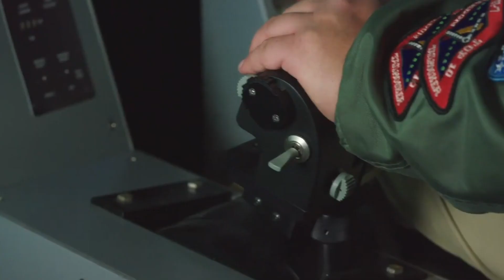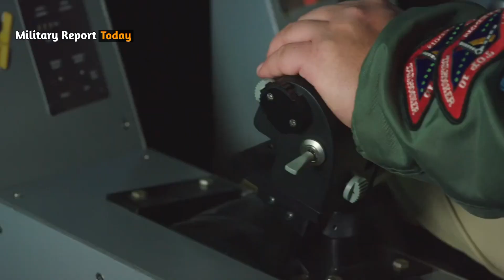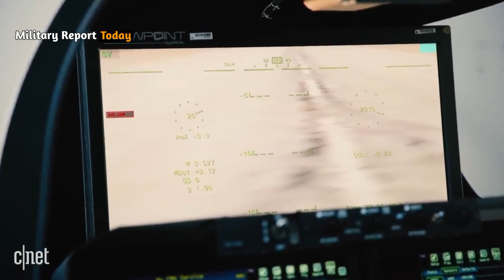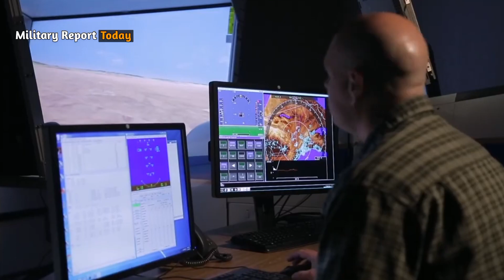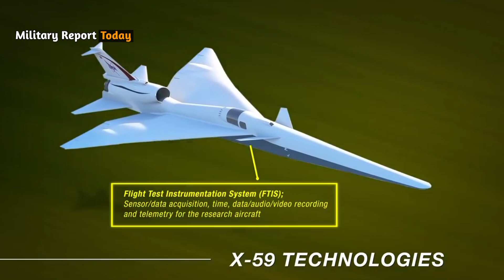How the X-59 can fly supersonic without producing a loud sonic explosion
In this video we will discuss about the latest advanced space aircraft, the X-59. It was an experimental supersonic aircraft known as QueSST ("Quiet SuperSonic Technology").

The X-59 aircraft was officially launched on Friday, January 12, 2024 at Lockheed Martin's Skunk Works facility in Palmdale, California, United States. Supersonic aircraft in cooperation with NASA and Lockheed Martin.